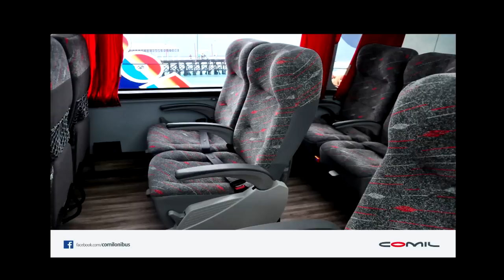os 15 Últimos Carros Toco da Guanabara e Renovação de Comil Para o Peru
OS últimos  Carros toco Da Expresso Guanabara
Aviso No Facebook de Novos Carros Para a Expresso Guanabara
Renovação Comil para a El Dourado Do Peru